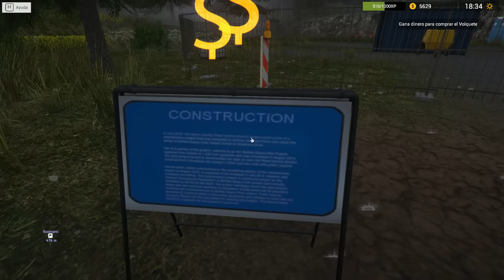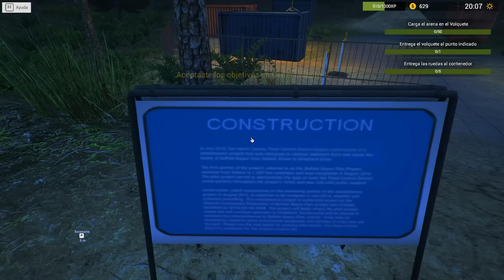Demolish and build company 2017 | Parte 2 | Nuevo vehículo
CAJA:NOX Coolbay SX
PROCESADOR: i7-2600 CPU 3.40GHz,
RAM: Kingston HyperX Fury Blue 8 DDR3 1600MHz
PLACA: Gigabyte PA65-UD3-B3
FUENTE: Nox Urano VX 750W PFC
GRAFICA: GeForce GTX 760 OC 4GB GDDR5

Grabación: Dxtory//OBS
Editar/renderizar: Sony vegas pro 13
Directos: Xsplit/OpenBroadCaster
Comunicación: TeamSpeak 3
Juegos: Steam, Origin, Uplay
simulador
American truck
spintires
Demolish and build company 2017